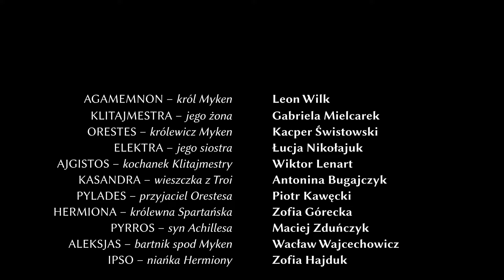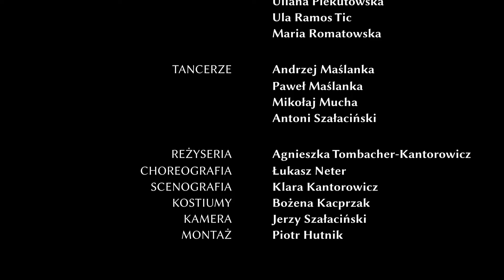Dzieci Agamemnona - akt II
Dramat oparty na kanwie mitu o rodzie Atrydów, czyli prawdziwa uczta dla miłośników mitologii greckiej; a jednocześnie opowieść o zemście, miłości, walce o władzę i odkupieniu win.